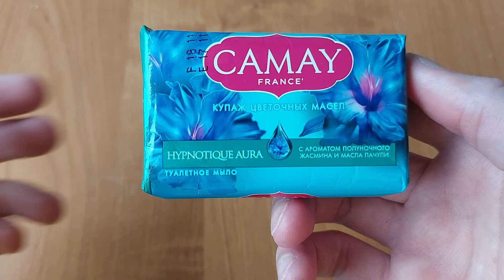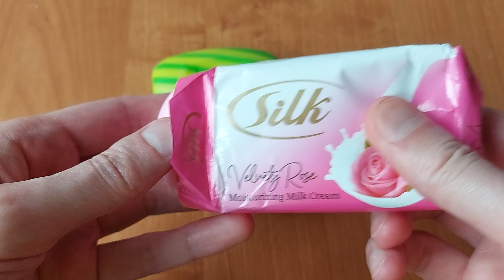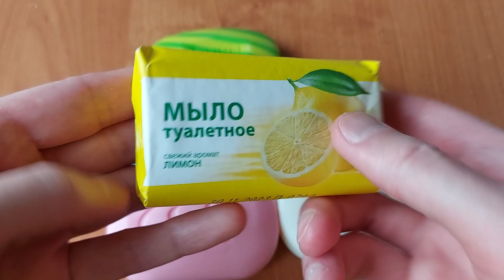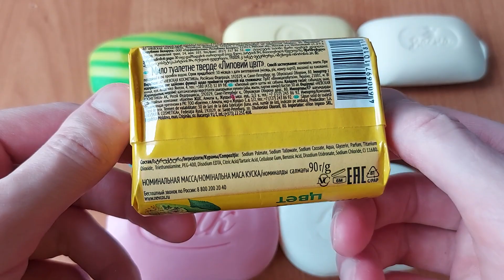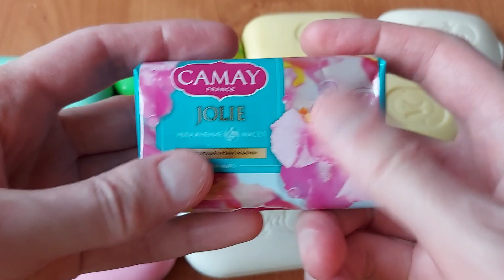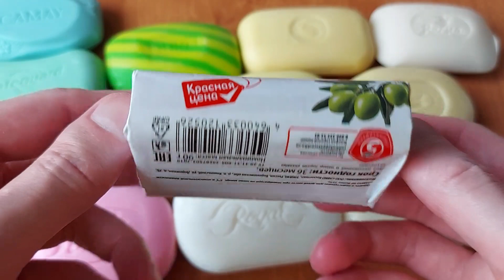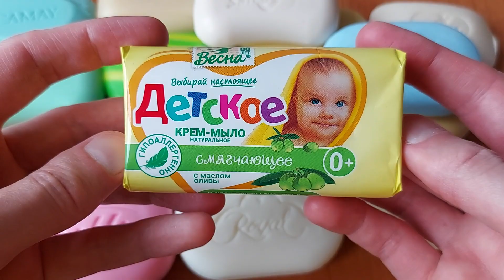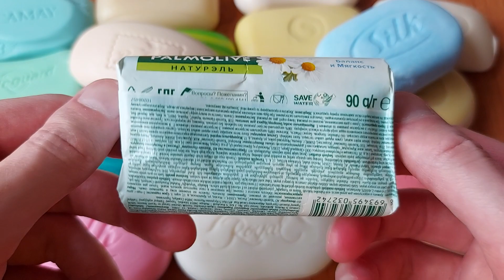ASMR soap opening HAUL.unpacking soaps.many pretty soaps unboxing/unwrapping.Satisfying Video|46